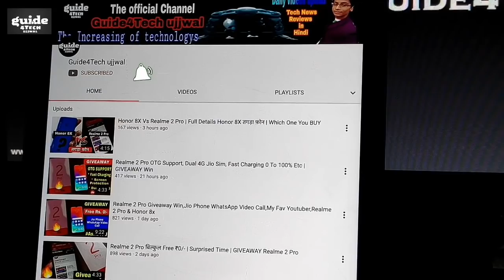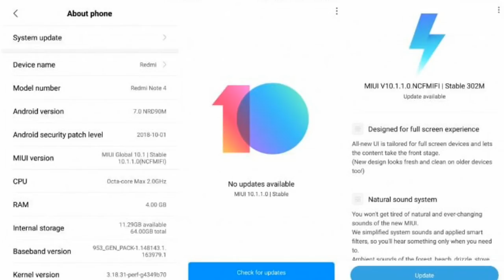Redmi Note 4 MIUI 10 10.1.1.0 Global Stable Update New Features | How To Get Official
Namaskar Dosto..!! Redmi Note 4 MIUI 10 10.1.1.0 Global Stable Update New Features | How To Get Official

1. Redmi note 4
2. Redmi Note 4 MIUI 10 Global Stable Version
3. Redmi Note 4 MIUI 10 Global ROM Version
4. Redmi Note 4 MIUI 10 New Features

Aaj ki is Video me Maine aap logo ko bataya hai Redmi note 4 ke New MIUI Update ke bare me.. To Puri jankari ke liye ye video starting SE lekar last tak jaroor dekhiyega..!!

Guide4Tech ujjwal.. :) :)